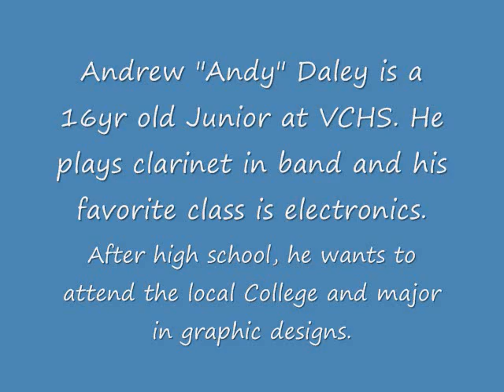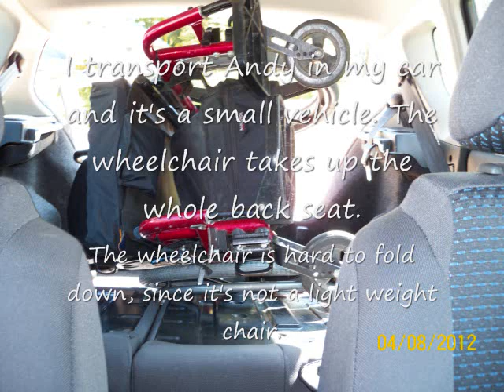Andy Daley, Vandalia, IL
National Mobility Awareness Month - Local Hero